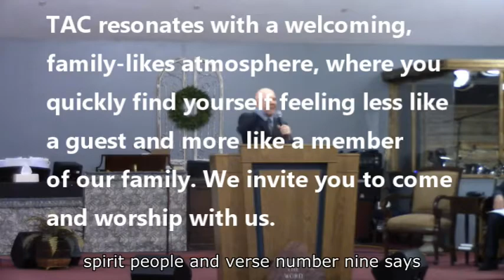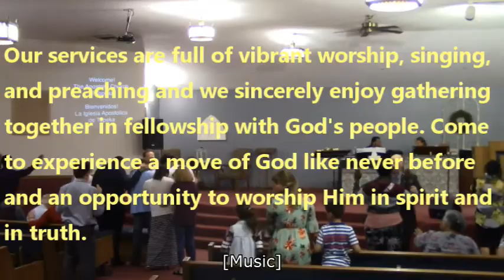THE APOSTOLIC CHURCH OF TOPEKA